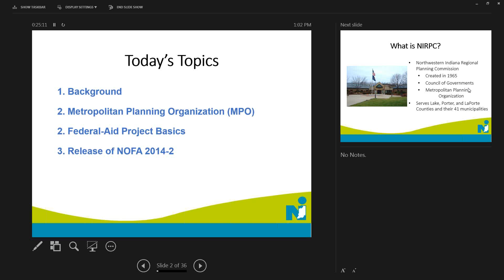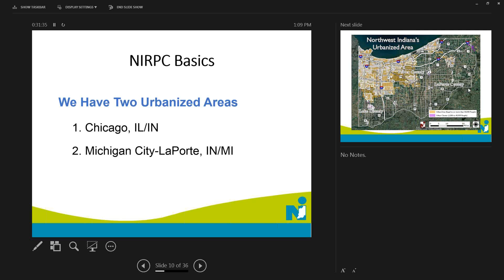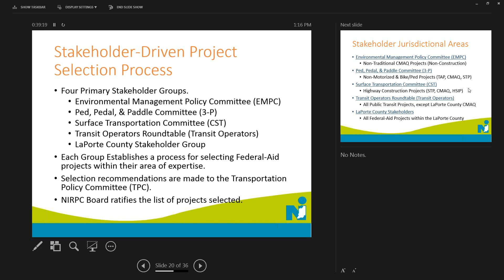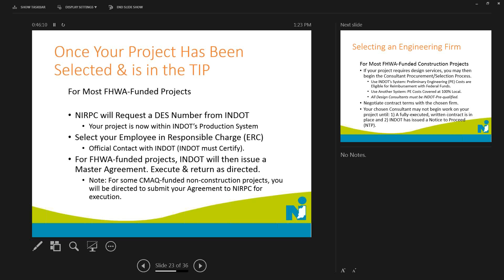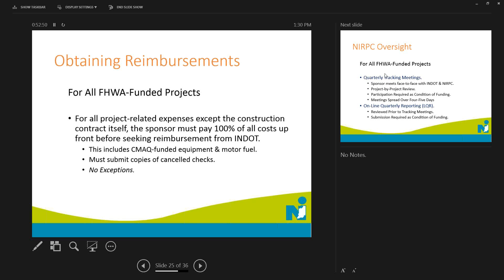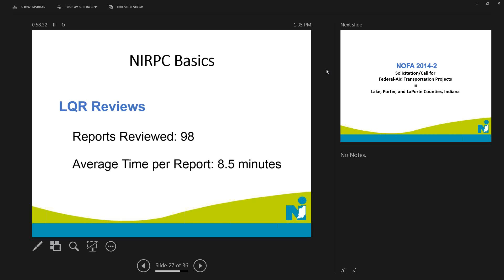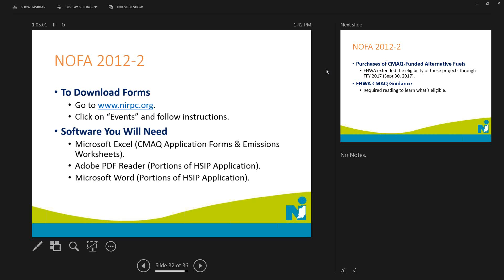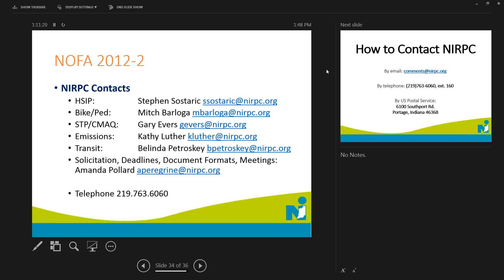Funding Process for Transportation Projects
This webinar discusses how a community can get funding for transportation projects, where the money comes from, and what is eligible to be a funded project. We also will cover the new addition to the process, which is quarterly tracking and the reports that go along with tracking.

Communities in Lake, Porter, and LaPorte county, employee in responsible charge (ERC), local public agency's (LPA), clerk treasurers, and anyone interested in getting road projects funded should listen.
South Shore Clean Cities manages the Northwest Indiana Green Fleet program for our local Metropolitan Planning Organization (MPO), Northwestern Indiana Regional Planning Commission (NIRPC). The goal of the program is to significantly improve the environmental performance of business and government vehicle fleets across the region (Lake, Porter, and LaPorte) through diesel retrofits and other strategies.

NIRPC is a regional council of local governments serving the three counties of Northwest Indiana. The Northwest Indiana region is an integral part of the greater Chicago metropolitan area. NIRPC provides a forum that enables the residents of Northwest Indiana to address regional issues relating to transportation, the environment and community and economic development. NIRPC is the voice of regionalism in Northwestern Indiana, and a developer of consensus-backed solutions.